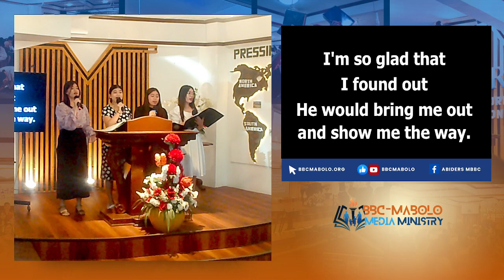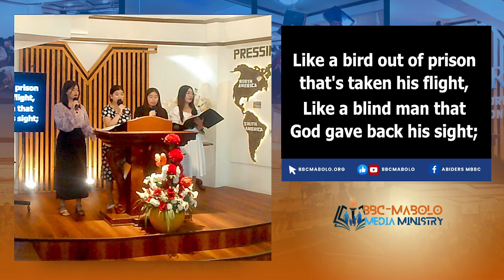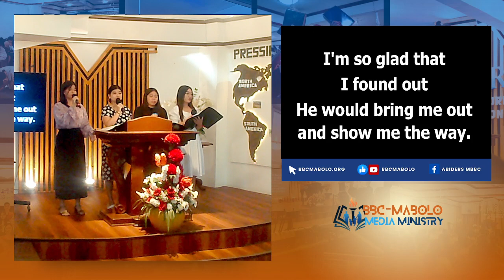Thank God I Am Free | Mabolo Bible Baptist Church